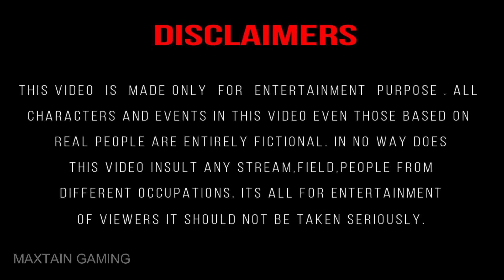The real youtuber is ....😂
. READING IS ALWAYS GOOD .
[] MAYBE FUNNY
[] A LOTTT OF HARD WORK FOR YOU GUYS :)
[] GAME IN THIS VIDIO :  ^_^
___________MAXTAIN GAMING__________

◼ NAME : ¿¿¿

◻ AGE : 14

◼ DIVICE : SAMSUNG A51 (126/8)

◻ PC : French fries 🍟

◼ Editing in my Pc

◻ LOVE ALL GAMES AND GAMERS

◼ Location  :  Somewhere on Earth 🌎

◻ KICK ME TO MY DREAMS

'''''''''''''''''''''''''''''''''''''''''''''''''''''''''''''''''''''''''''''''''''''TAGS ''''''''''''''''''''''''''''''''''''''''''''''''''''''''''''''''''''''''''''